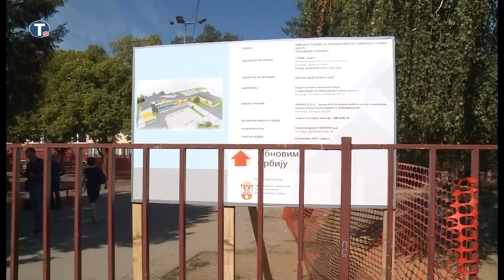Za rekonstrukciju OŠ Vladimir Rolović 72 miliona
Zamenik gradonačelnika Beograda Goran Vesić obišao je Osnovnu školu „Vladimir Rolović“ na Petlovom brdu, za čiju je potpunu rekonstrukciju Vlada Srbije izdvojila 72 miliona dinara.